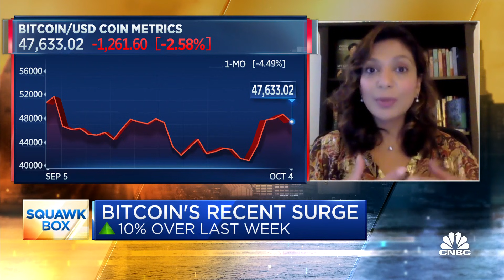Bitcoin rebounded on recent Fed, El Salvador news: Fintech.tv's Gupta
Kavita Gupta, Fintech.TV co-founder and Delta Blockchain Fund founder, join CNBC's "Squawk Box" to discuss bitcoin's recovery after last week's crash.

El Salvador has mined 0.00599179 bitcoin, or about $269, with power harnessed from a volcano.

President Nayib Bukele – who has banked his political future on a nationwide bitcoin experiment – tweeted early Friday morning that this is the country’s maiden voyage into volcano-powered bitcoin mining.

On Tuesday, the president posted a flashy 25-second teaser video, which includes shots of a government-branded shipping container full of bitcoin mining rigs, technicians installing and plugging in ASIC miners, as well as sweeping landscape aerials of an energy factory in the thick of a forest, bordering a volcano.